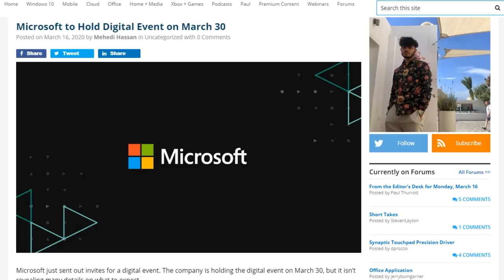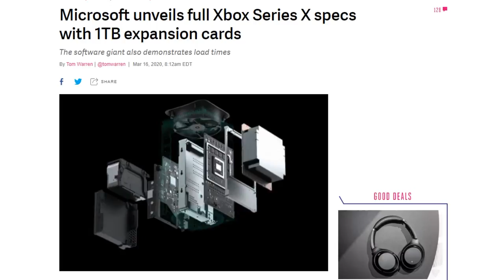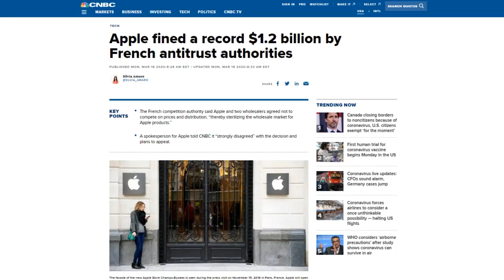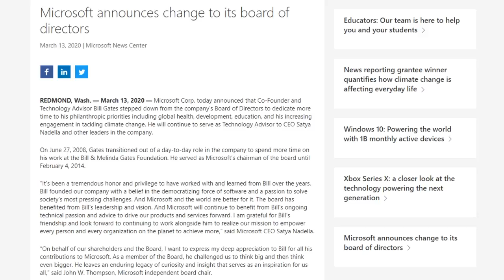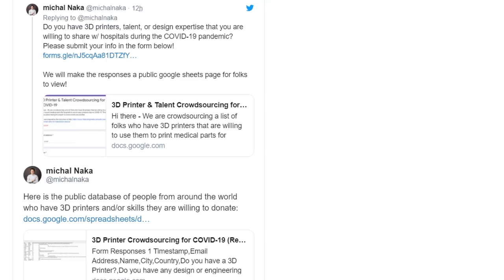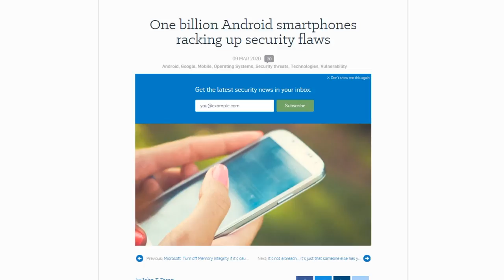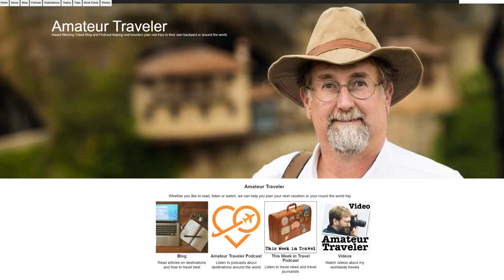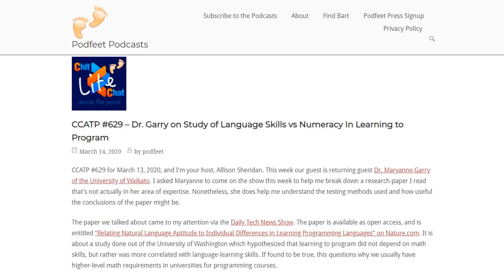Survey Says: That's a Horrible Answer - DTNS 3739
Allison Sheridan recently tried the Android smartphone to experience ecosystem. She shares her experiences with it and the problems with security updates.

Starring Tom Merritt, Sarah Lane, Roger Chang, Allison Sheridan